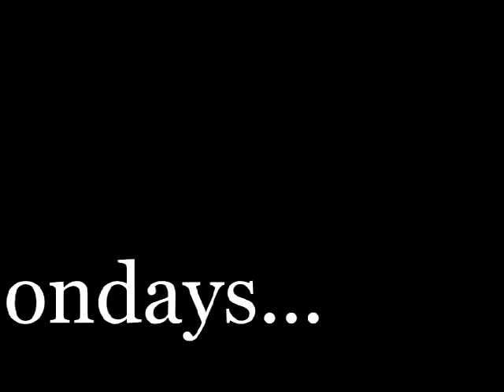School on Mondays @ The ABC...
Made By:
Diego Andrés Aguilar Aroche